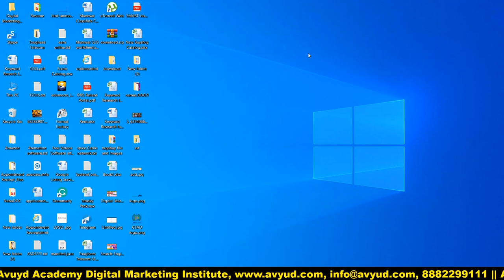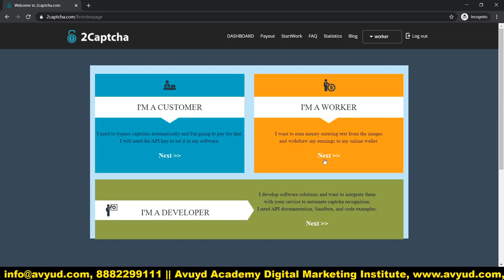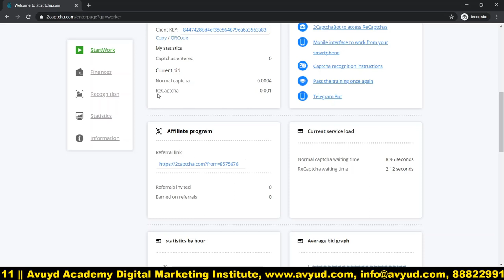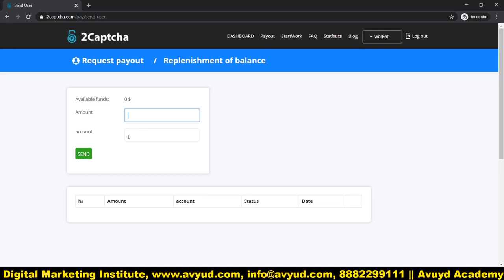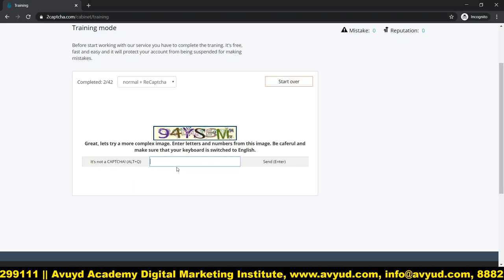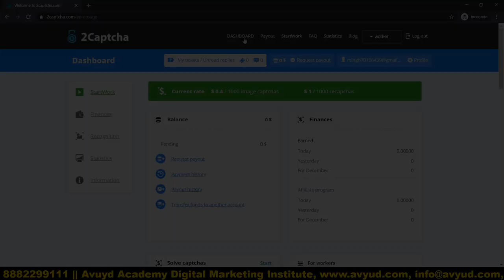Captcha Part Time Job | Work From Home | Earn From Freelance | 2captcha.com Tutorial in Hindi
2captcha.com is a site which provides an opportunity to earn money by working online from part time, freelance work from home by captcha work on it. This 2captcha data entry tutorial is in Hindi which explains how to earn money by captcha entry part time work. It further explains the procedure to create a profile and  get registered on 2captcha.com. The video educates the viewers about the online captcha data entry jobs which one can do part time and work from home on 2captcha.com website and make money for himself.

Data Entry Captcha Online work include captcha entry work on a website. Data Entry Captcha work is the simplest type of data entry work which can be done online. People who are less educated but have knowledge of internet and typing  can work part time as freelancers from home and make money for themselves. On 2captcha.com you can register yourself free. It is a genuine website and global marketplace providing part time work for data entry captcha typing work for freelancers.

One has to give no skill test prior to registration and captcha data entry job on 2captcha.com. Captcha  Housewives can make money by working from home. Unemployed and employed people can also make a decent income by working as a freelancer from home. 2captcha.com  provides a good platform for captcha data entry part time online jobs for students.

In this captcha entry tutorial viewers are educated about:
How to make money by Captcha Part Time Work
How to make money by data entry entry captcha typing job
How to make money from Online Part Time Jobs
How to make money online from freelancing on 2captcha.com
Housewives, Students,  employed and unemployed can have good source of income from part time captcha data entry jobs.

This captcha tutorial in hindi me yeh bataya gaya hai ke
2captcha.com per aap register kaise kare.
Aap online captcha data entry typing work se achi income kaise karye
2captcha.com se part time, work from home, aur freelancers se students, housewives, unemployed kaise kamaye.

Avyud Academy Private Limited
92-F, 3rd Floor, Hanuman Mandir Market